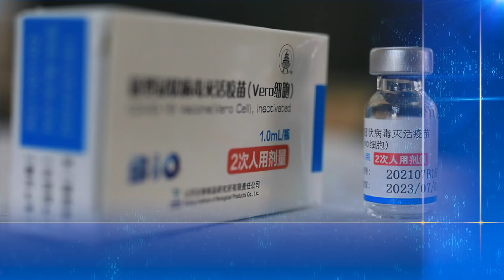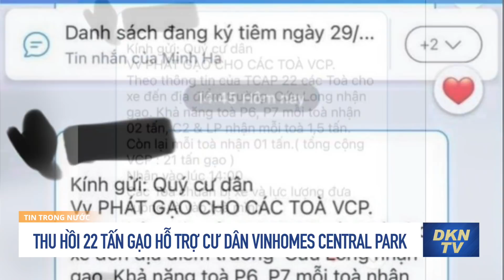Bổ sung hơn 3.200 tỷ mua 20 triệu liều vaccine Sinopharm; Thu hồi 22 tấn gạo hỗ trợ Vinhomes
Tin trong nước sáng 1/10: Bổ sung hơn 3.200 tỷ mua 20 triệu liều vaccine Sinopharm; Thu hồi 22 tấn gạo hỗ trợ Vinhomes
- Bổ sung hơn 3.200 tỷ mua 20 triệu liều vaccine Sinopharm
- Thu hồi 22 tấn gạo hỗ trợ cư dân Vinhomes Central Park
- Người lao động nghèo kêu cứu sau hơn 4 tháng ‘giãn cách’ chống dịch
- Đắk Nông: Vì sao mâu thuẫn giữa người dân với dự án điện gió "căng như dây đàn"?